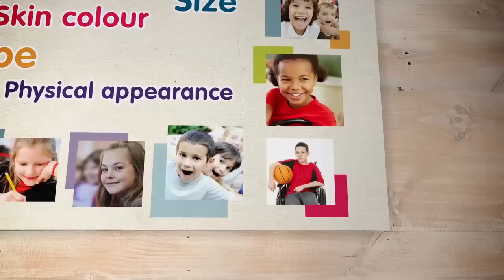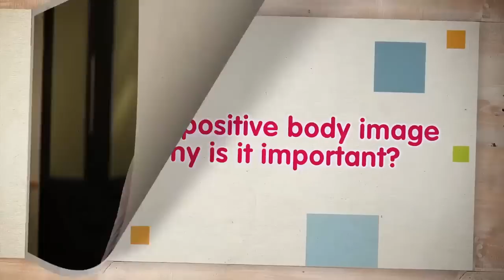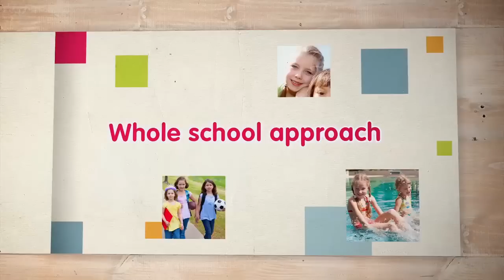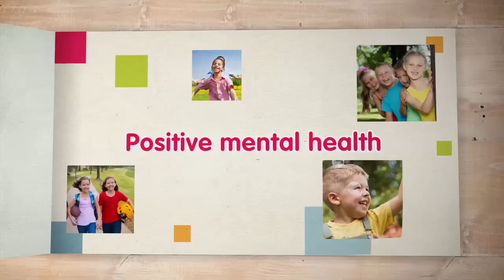Body image and primary school children